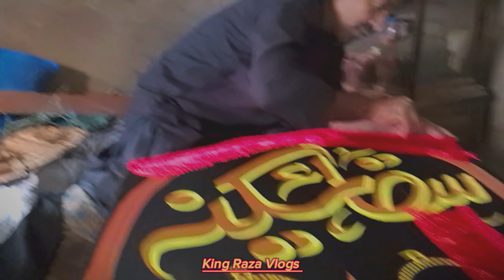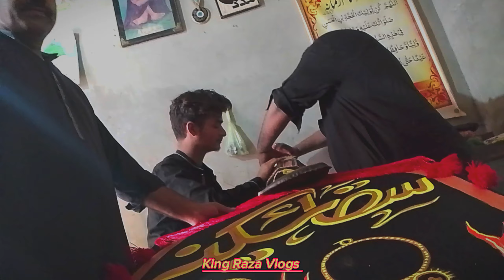25 Muharram Azadari at shikarpur 😭 || king raza vlogs 🫀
25 Muharram Azadari at shikarpur 😭

Alam pak tiyar Keyya or baramad se alvidai tak puri video 📷